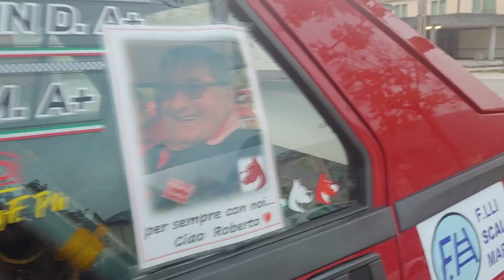19 Revival Rally Club Valpantena 2021 pre partenza 13 novembre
Grezzana VE